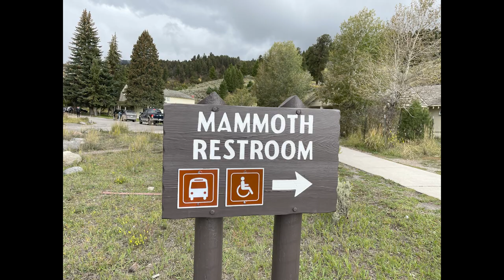Mammoth Hot Springs, Yellowstone National Park, with ELK!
This is a short video of our visit to Mammoth Hot Springs in Yellowstone National Park. Photos and videos do nothing like seeing this yourself... Rainy day but still amazing none the less. We will be back!